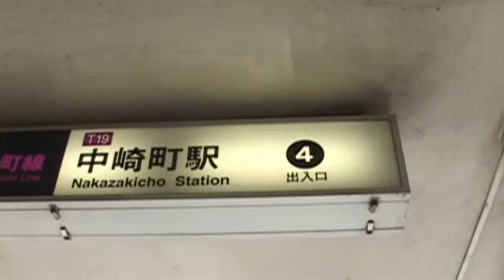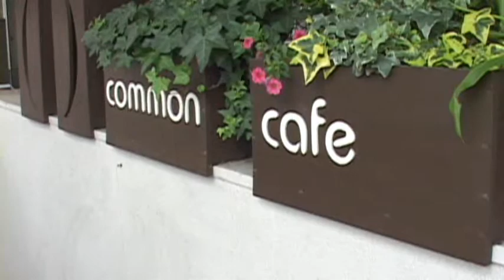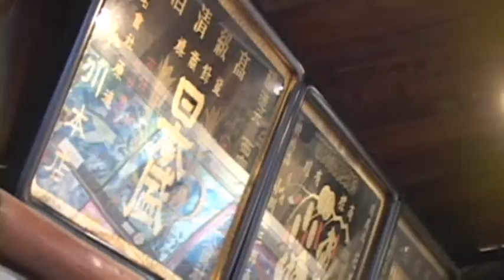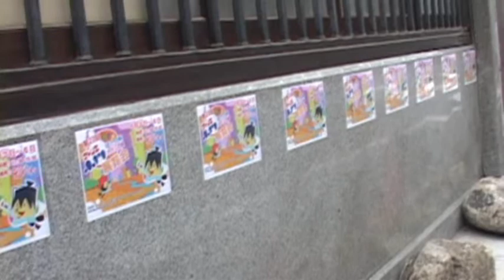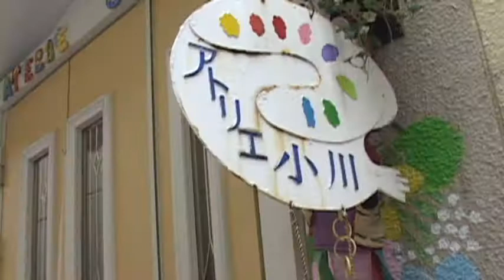「カイワイ！」コモンカフェ編 後編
劇場・芝居小屋界隈を福山俊朗、宮川サキ（sunday)、チャーハン・ラモーンの3人が思い付くまま気の向 くままにグダブラする情報探索＆発信型バラエティ。
劇場までの道のりや観劇後のデートコースのご参考に...なるのか？ならないのか？実用度は未知数！面白さは保証付き！

【出演】福山俊朗、宮川サキ（sunday)、チャーハン・ラモーン

 【ナレーション】sun!!（ミジンコターボ）